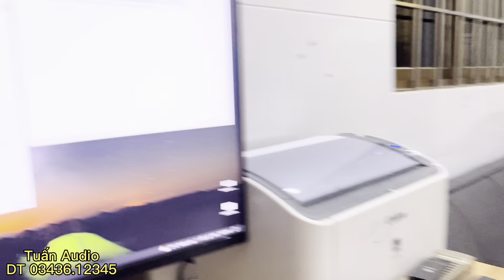Loa JBL 4345 cho chất âm tuyệt vời dễ ghép Amply. Luxman L-509X đầu bảng + Luxman DA-06.